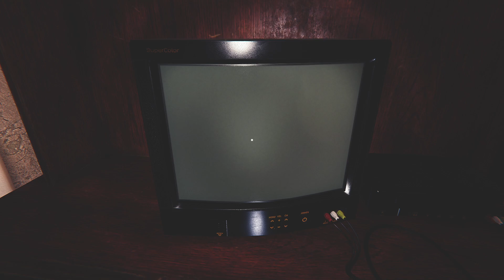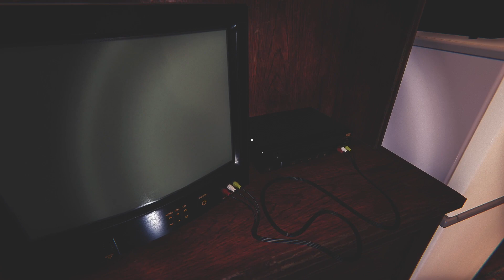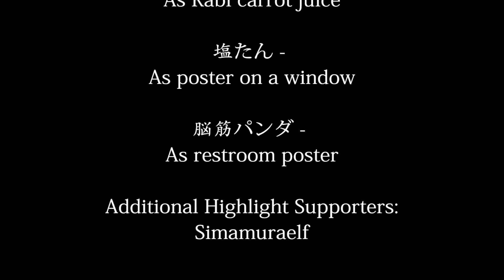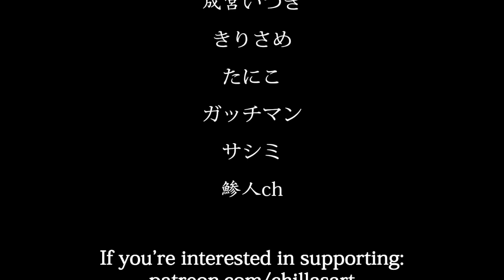Es ist vorbei! | The Convenience Store #03 | 夜勤事件 | [Chilla's Art / Gameplay / Horror] 🎤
🟪 The Convenience Store Gameplay

The Convenience Store,

ist ein spezifisches J-Horror-Spiel über eine College-Studentin auf der Nachtschicht.

TITEL: [Chilla's Art] The Convenience Store | 夜勤事件
GENRE: Aktion, Abenteuer, Gelegenheitsspiele, Indie, Simulationen
ENTWICKLER: Chilla's Art
PUBLISHER: Chilla's Art
FRANCHISE: Chilla's Art
VERÖFFENTLICHUNG: 17. Feb. 2020

🏧 WERBUNG 🏧

Trade Republic:
Lass Dein Geld für Dich arbeiten und werde Teil von Trade Republic! Nutze diesen Einladungslink, um Dein Depot zu eröffnen und einen Bonus zu erhalten

Crypto.com:
Benutze meinen Empfehlungslink für die Registrierung bei Crypto.com und wir erhalten beide $25 USD :)

★ ★Marvoss★ ★